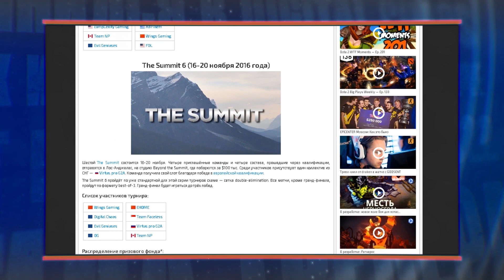Новости: "Новая эра" Na`Vi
Главная тема сегодняшнего выпуска новостей - решафл в Na`Vi. Узнай подробнее в видео!